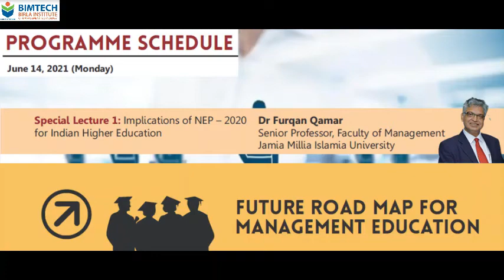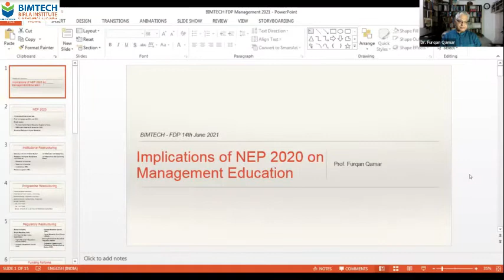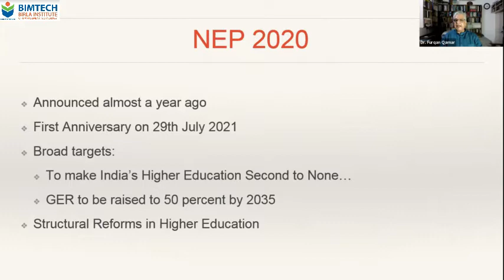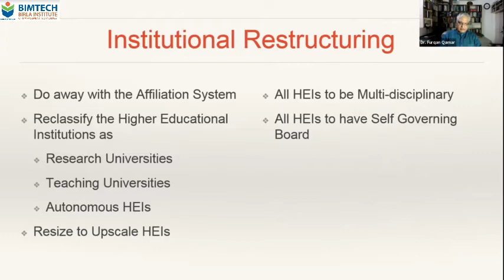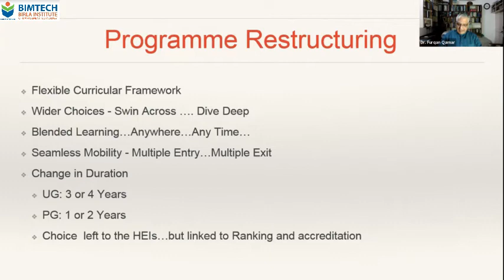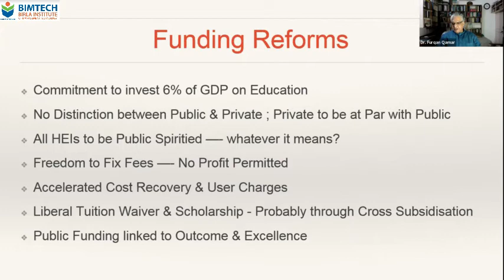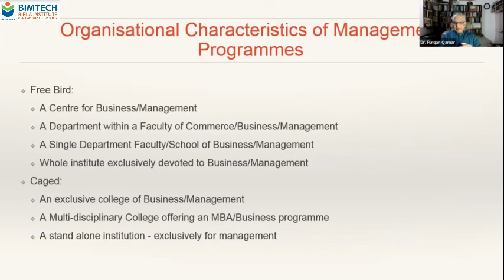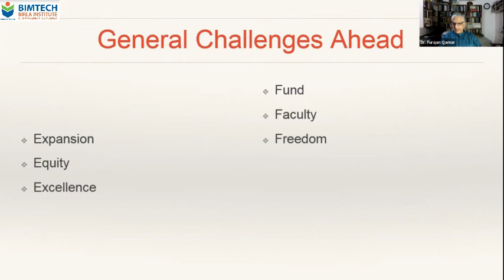Special Lecture 1 - Implications of NEP - 2020 for Indian Higher Education